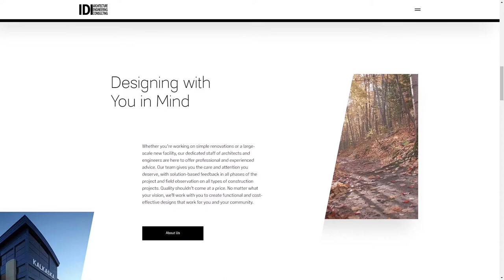IDI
a Masterpiece web design project by Elegant Seagulls from The USA was awarded the Site Of The Day certification on Sep 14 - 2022. Congratulations🎊
Architecture, engineering, and consulting firm